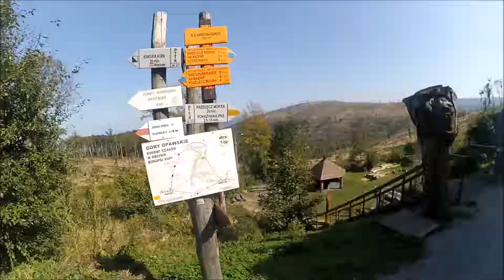Kopa Biskupia - Rowerem MTB ( Wrzesień 2018)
Film z jednodniowej wycieczki na Kope Biskupiąrowerem MTB.
Gorąco polecam.

Podkład muzyczny:
Chris Rea - Road to hell
Ben Miller Band - Hurry Up And Wait
The Black Keys - Gold On The Ceiling